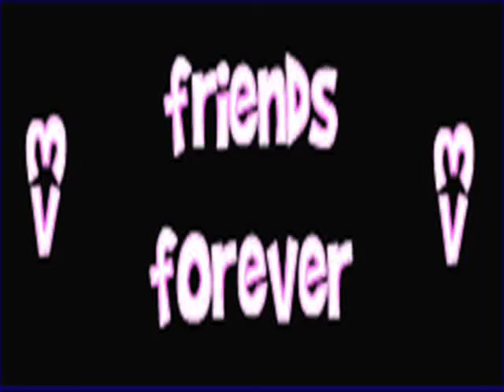me steph n jess!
best fwends 4eva!